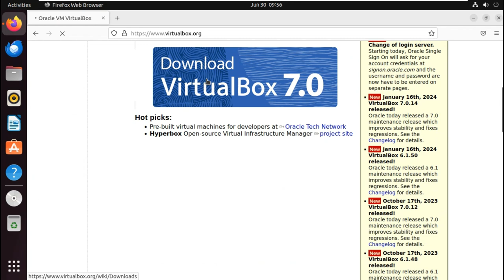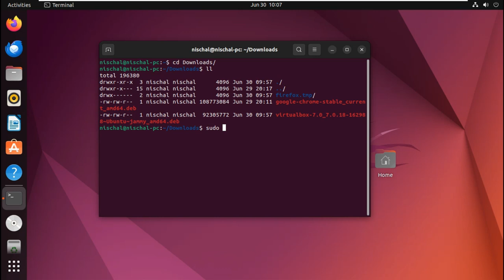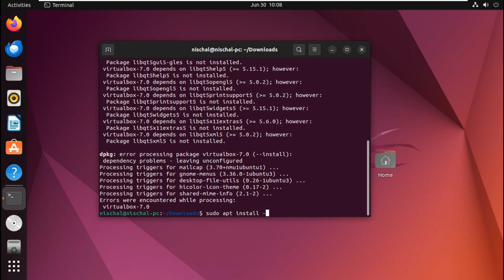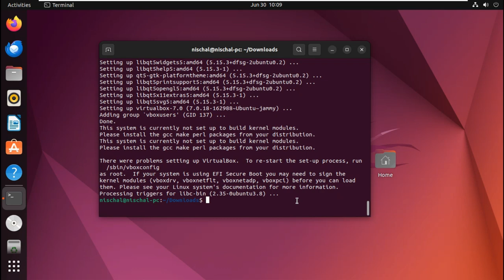How to Install VirtualBox 7.0 on Ubuntu 22.04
Install VirtualBox on Ubuntu 22.04 Jammy Jellyfish Linux
How to Install Ubuntu 22.04 LTS on VirtualBox

Install VirtualBox from Ubuntu
- sudo apt update
- sudo dpkg - i virtual. deb
- sudo apt install -f